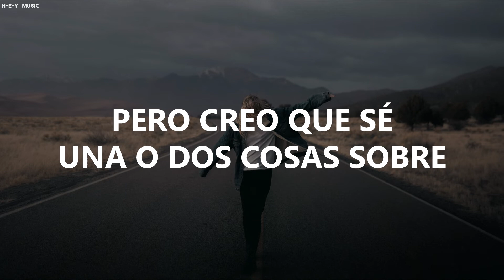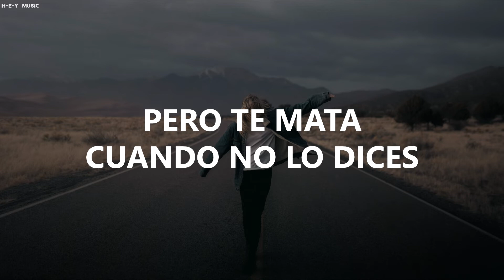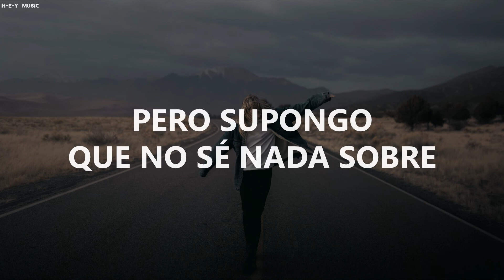Mason Murphy - What If You Love Someone (Sub Español)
Mason Murphy - What If You Love Someone (Subtitulada Español)